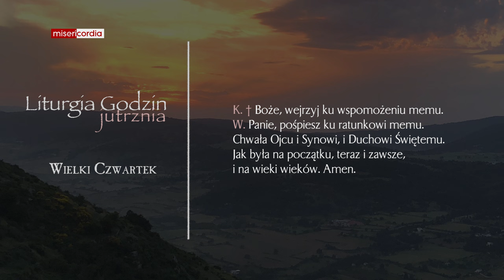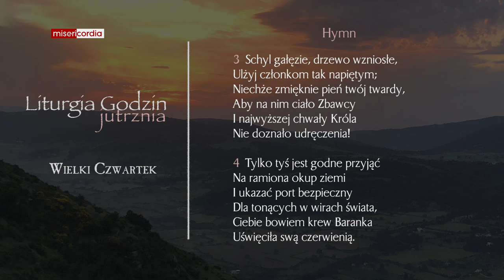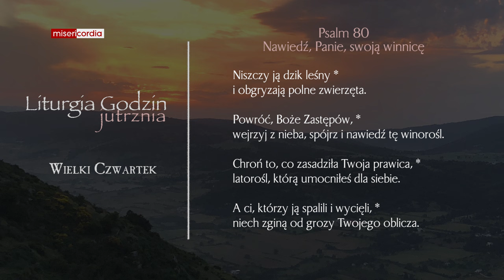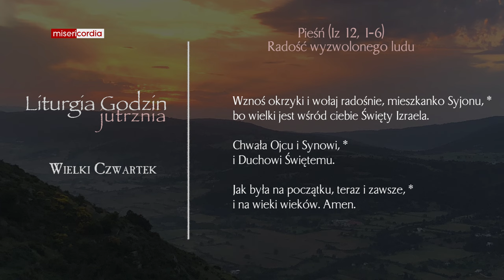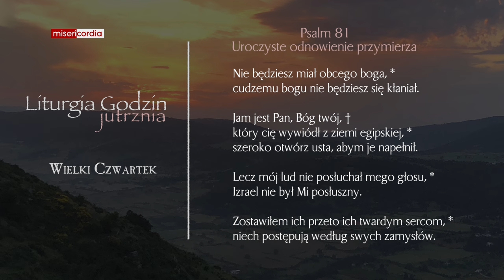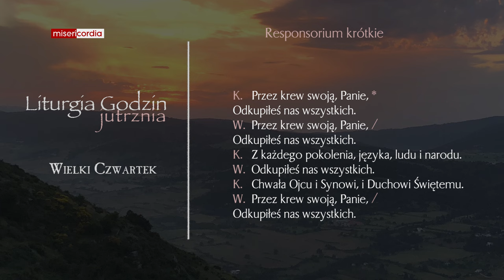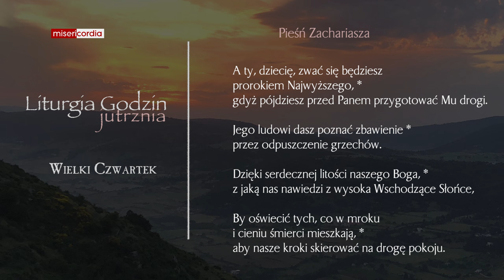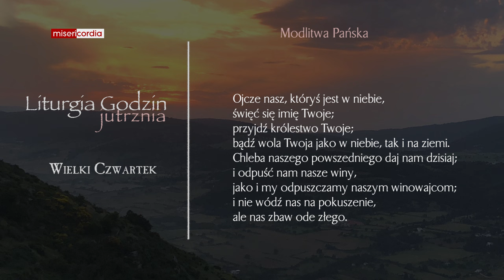Liturgia Godzin | Jutrznia | Wielki Czwartek